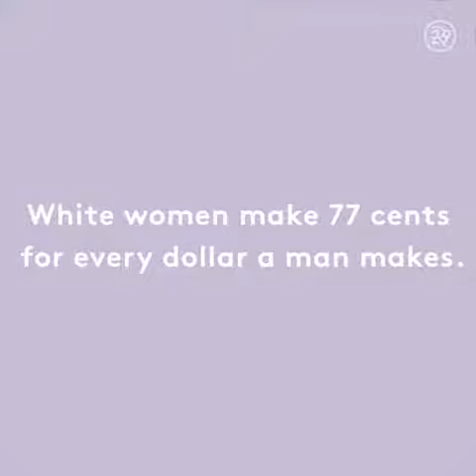by refinery29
Because we're going to continue this conversation until equal work = equal pay.♀✊💵
at Aug 2, 2017 3:25 AM